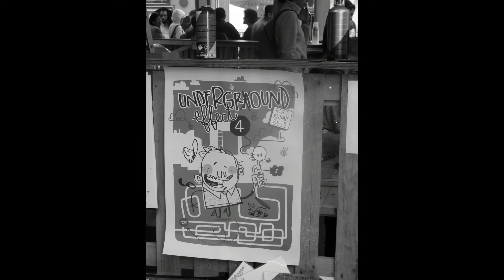underground effect #4 - street art - graffitis - la défense hauts de seine - dji osmo mobile 2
semaine du 20 septembre 2018
sur le parvis de la défense
a l'occasion de "l'urban Week"
la 4éme édition de "l'underground effect"
artistes féminine mis en avant cette année
filmé avec le stabilisateur "dji osmo mobile 2" pour le rendue en effet "motionlapse"
crédits music :
"white flag" prod by soulker
"fire" prod by soulker
"apollo XVII" prod by soulker